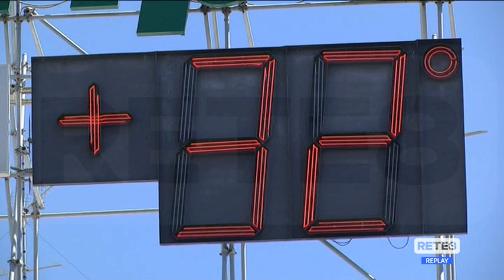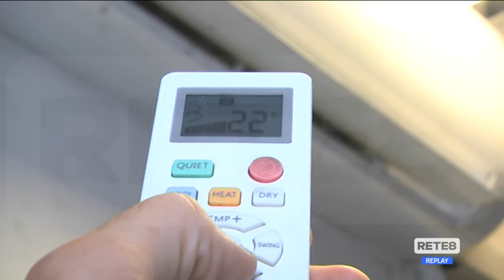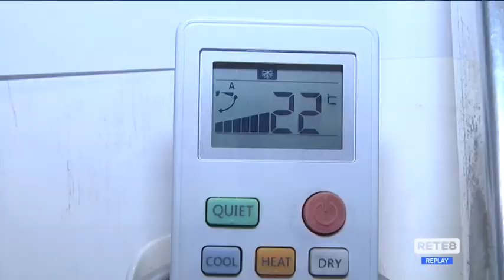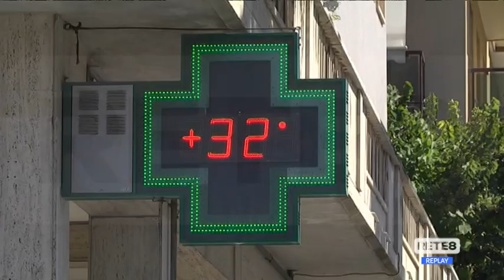Caldo torrido - Di Carlo: "Gravi effetti per l’ambiente"